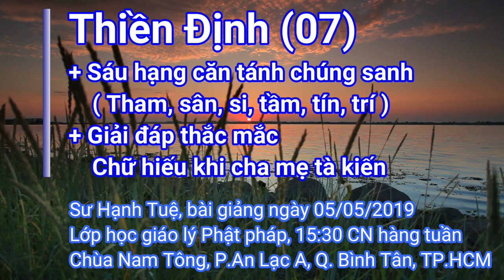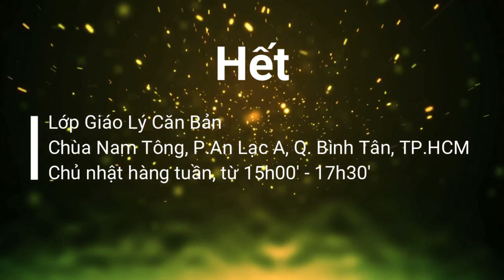Thiền Định (07) - sư Hạnh Tuệ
+ Sáu hạng căn tánh chúng sanh
+ Giải đáp thắc mắc
 _ Cha mẹ tà kiến, con theo chánh kiến thì có bất hiếu hay không?
_ Giữ bát quan trai giới nhưng phải ăn chiều có được không?
 _ Quan hệ nam nữ trước hôn nhân có phạm tội tà dâm hay không?
 _ Nhân duyên gì khiến trẻ em bị bỏ rơi, việc bỏ rơi con khi sinh ra có mang nghiệp hay không?